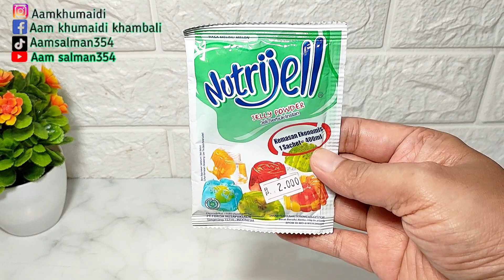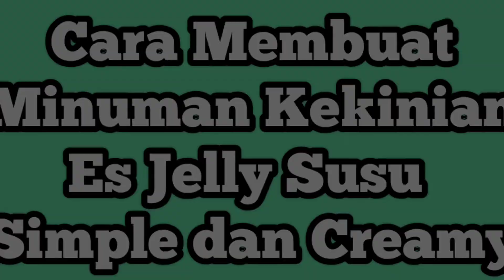HARI PERTAMA JUALAN ORDERAN LANGSUNG RAME ,,ENAAK BANGET‼️IDE JUALAN ES JELLY KEKINIAN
Ide jualan es jelly, resep membuat es jelly susu, minumam vira esjelly susu.
Assalamualaikum teman teman subscriber berjumpa lagi di channel Aam Salman354, kali ini saya akan membagikan Ide Jualan Minuman Kekinian Es Jelly Susu Kekinian.. langsung saja resepnya..

Bahan bahan :
1 sachet nutrijell melon uk 10 gr :   2000
( masih sisa banyak )
70 gr sagu mutiara.                      :    2000
( masih sisa banyak )
4 cup uk 14 oz ovale                       : 1000
160 ml Sirup marjan rasa melon  :  8000
400 ml Susu full cream                  : 6500
1200 ml air putih Free
es batu secukupnya.                     :  500
Total                                                : 20.000

Jadi biaya hpp per cup = 20.000 : 4 = 5000
jadi per cup hpp nya 5000..bisa di jual per cup 10.000

Bahan jelly :
1 sachet nutrijel melon uk 10 gr
20 gr gula pasir / 2 sdm
400 ml air putih
1/2 sdt pasta melon

Bahan sagu :
800 ml air putih
70 gr sagu mutiara